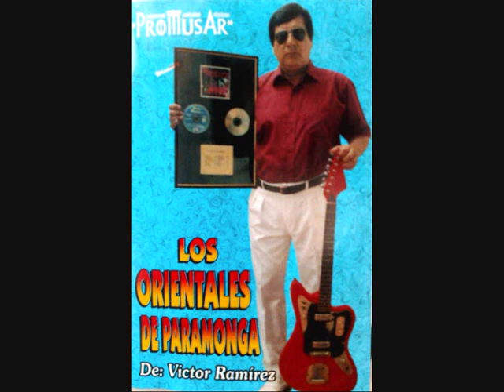Locutor Amigo - Los Orientales de Paramonga de: Victor Ramirez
Autor y Compositor: Victor Ramirez. Producciòn Albun: 1984
y a la Pagina Oficial de los Orientales de Paramonga